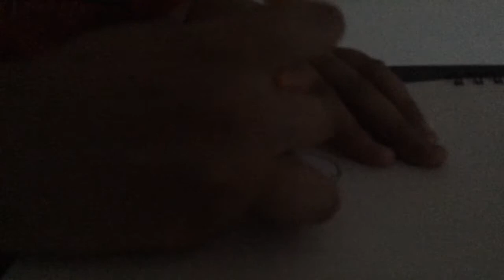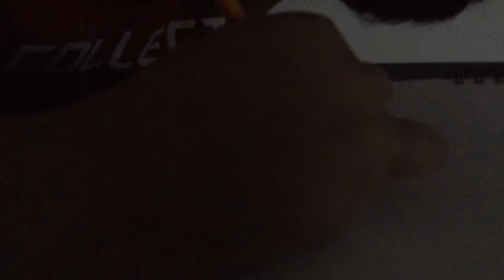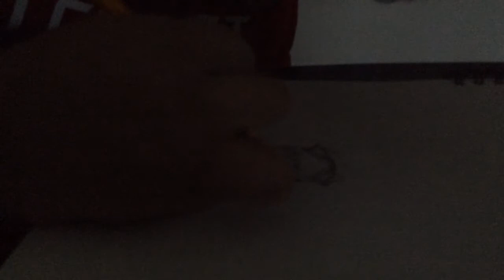Guessing challenge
Guess this minecraft person